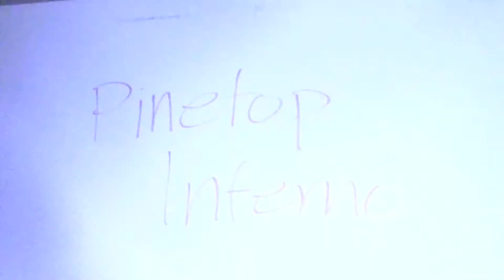Pinetop Inferno - Six Feet in the Ground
CheckOneCheckTwo presents:
Pinetop Inferno performing "Six Feet in the Ground"

Ryan Hawthorn and Jason Vaughn are two of the members from Pinetop Inferno, we were lucky enough to have them stop by and play a tune for us. What a great bunch of guys with some killer songs. Make sure to check them out with the full band!